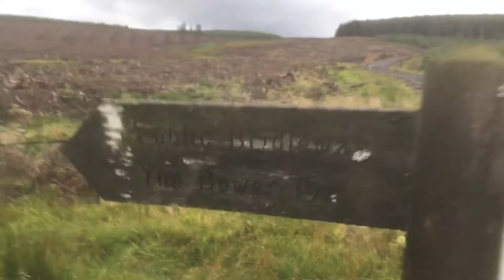Hammocks, campfire cooking, dogs, and look what I found!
Another overnighter in Northumberland.
See what we cook on the campfire.